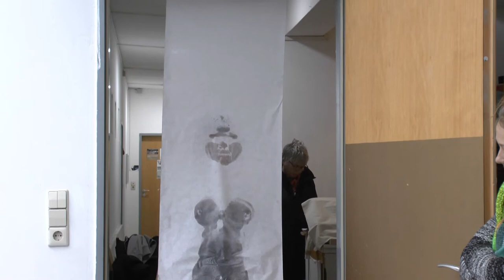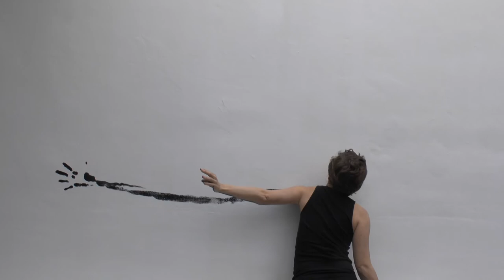atelier:performance #24 - Alice De Visscher, 2020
In 2015, the Studio: Ilka Theurich- project space started as an independent project space in Hannover with the goal to explore and promote visual performance art and performative strategies.

The Studio: Ilka Theurich - project space endeavours to serve national and international artists in transit as a laboratory for experimentation, as a platform and a temporary home. The focus is on the performative, ephemeral visual artistic work which critically questions the limits of the body, time, gender and public space.

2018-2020 funded by the Studio and Project Space Fund of the City of Hannover, the STIFTUNG Sparda-Bank Hannover and the Dr. Christiane Hackenrodt Arts and Culture Foundation.

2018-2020 gefördert aus Mitteln der Atelier- und Projektraumförderung der Stadt Hannover, der STIFTUNG Sparda-Bank Hannover und der Dr. Christiane Hackenrodt Kunst- und Kulturstiftung.